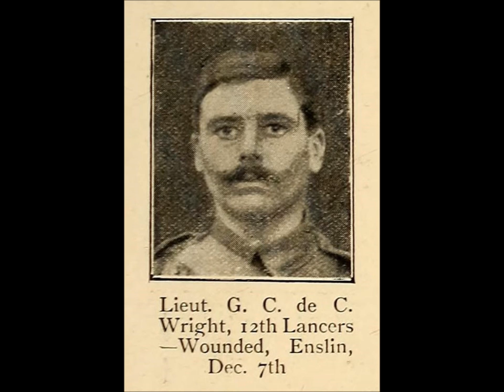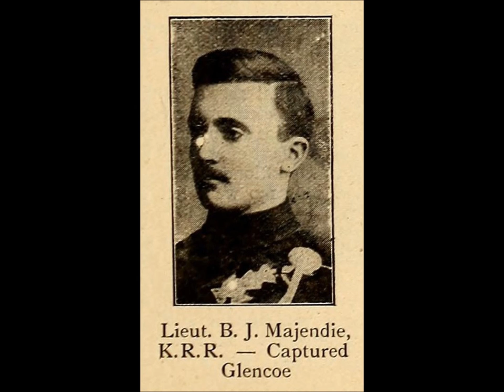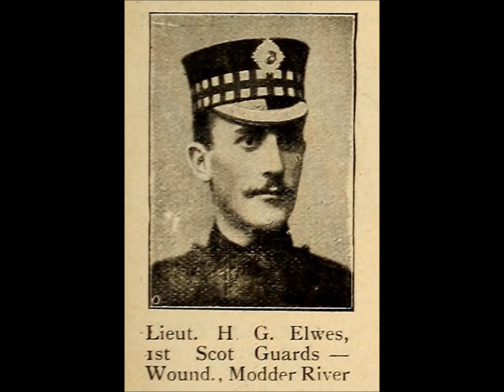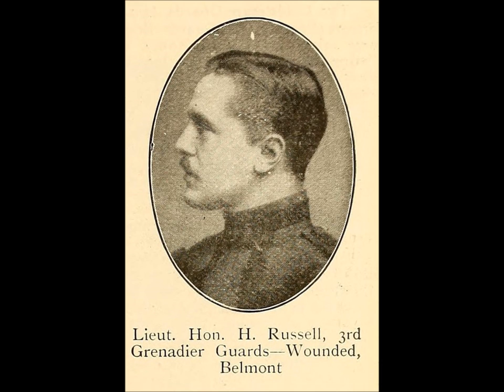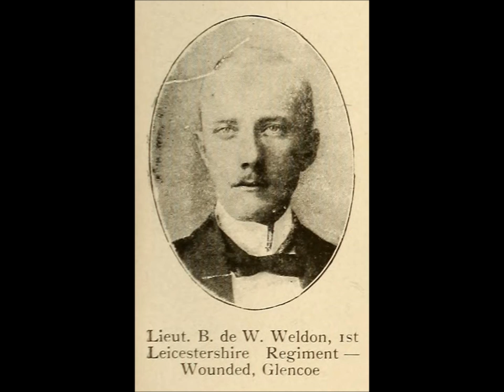Photos of British Casualties During the Second Boer War (1899-1900)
A collection of photographs of British Army soldiers who were wounded, captured, and possibly died during the Second Boer War. From issues of the magazine Black and White Budget published in 1899 and 1900.